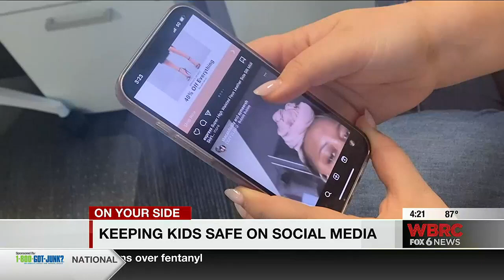Keeping kids safe on social media